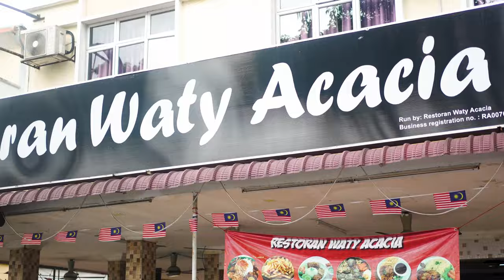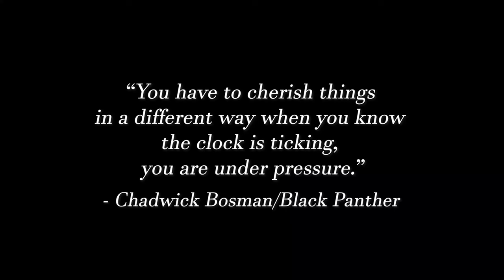She gave him his Kryptonite !!! (Spicy Malaysian Lunch)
Makan Tengah Hari - When her assistant chose the menu, he was excited until he realized that it was full of vegetables!

Song Licenses:
Get Turbo Overdrive by David O'Brien, Kevin Browne and over 1M + mainstream tracks
License ID: LJ6RrN976bA

Get Paris Dreamer by Bob Bradley, Lincoln Grounds and over 1M + mainstream tracks
License ID: 2oyAk894gAv

Get Sporting Style by Sean Allen, Paul Clarvis and over 1M + mainstream tracks
License ID: ql59xpW8Zwr